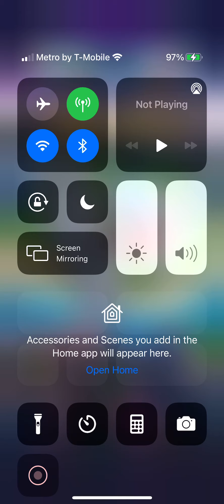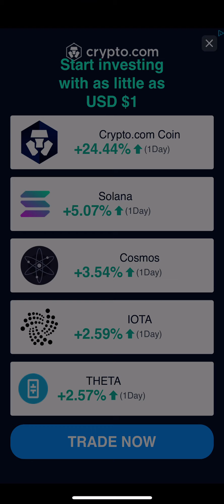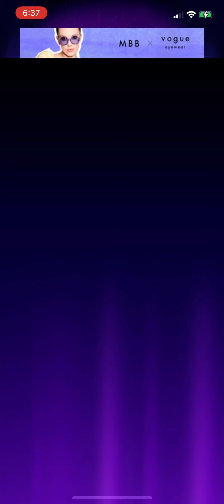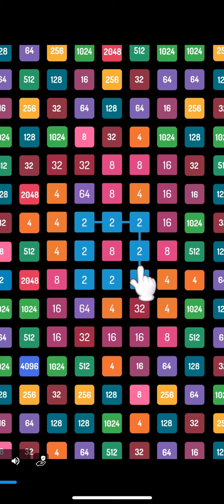Wheel of Fortune